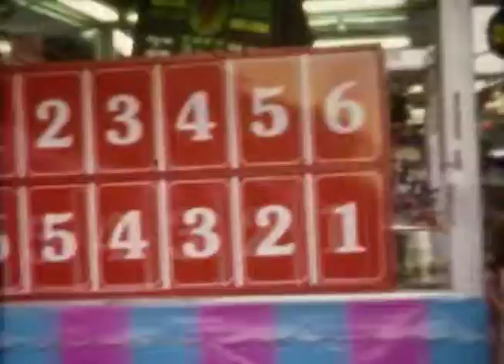SILENT FILM by Scott McCord